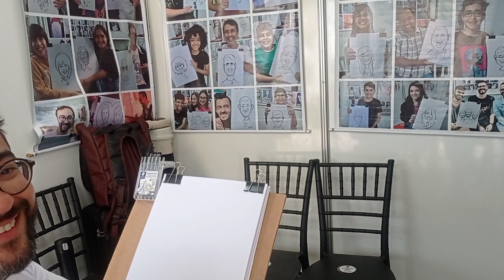A SURPRESA AO VER NOSSOS DESENHOS FICOU BOM? QUE NOTA VOCÊ DÁ PARA ESSE ARTISTA? COXIXOLA PARAÍBA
a surpresa ao ver nossos desenhos E aí pessoal ficou bom que nota você dá para esse artista